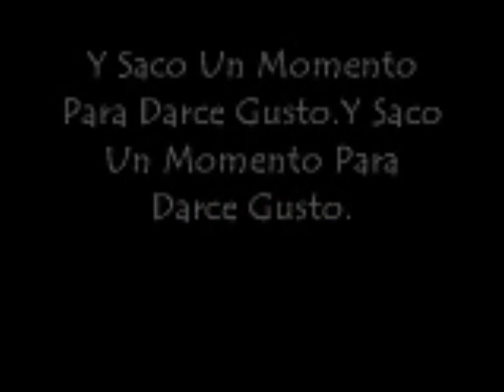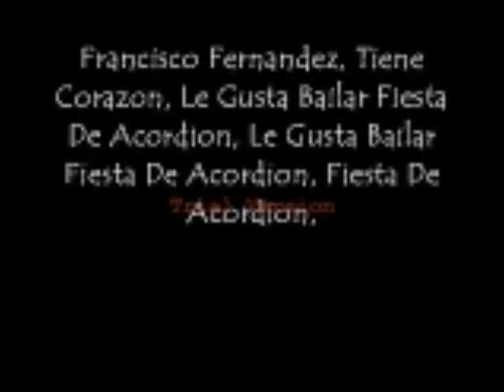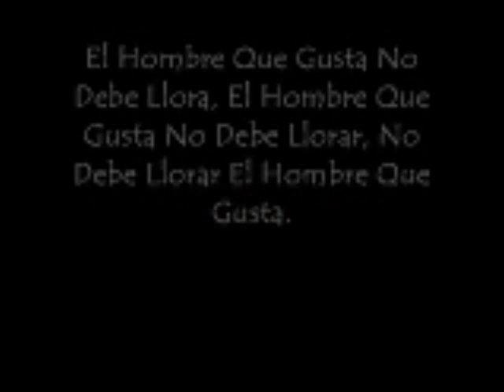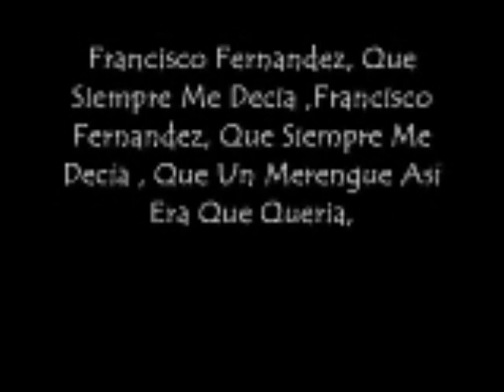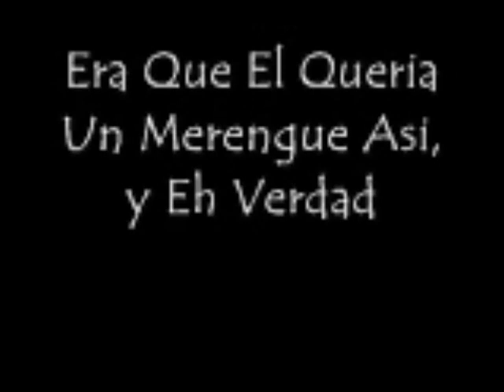Homenaje a Francisco Fernandez